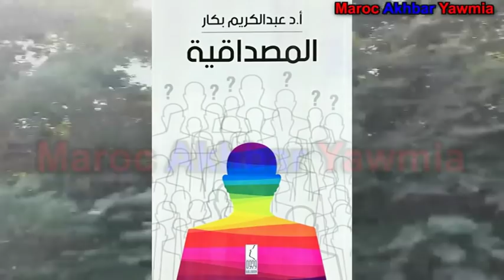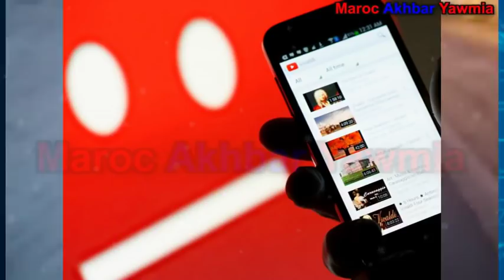بعض أحداث سنة 2019 (ج 1)